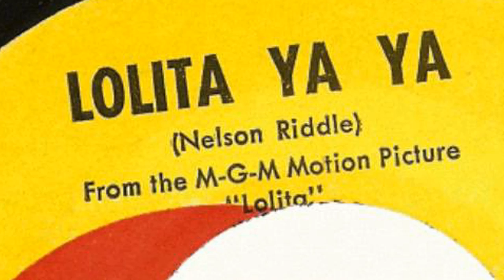Lolita Ya Ya ( 1962 ) - NELSON RIDDLE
I ♥ Oldies
From 1962 Stanley Kubric's movie "LOLITA"

S.Vansay ( Vanhxay )